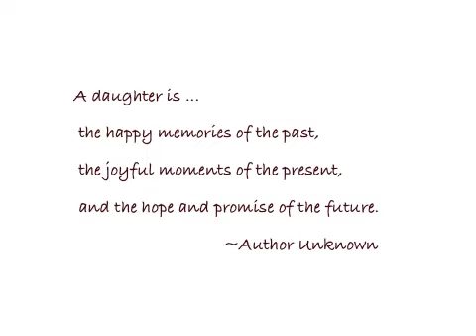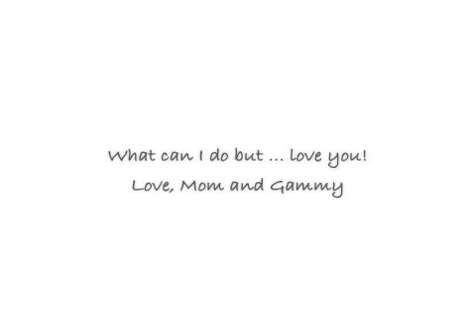What a Daughter is ...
A Daughter is ...
A movie made by Picture this & more...